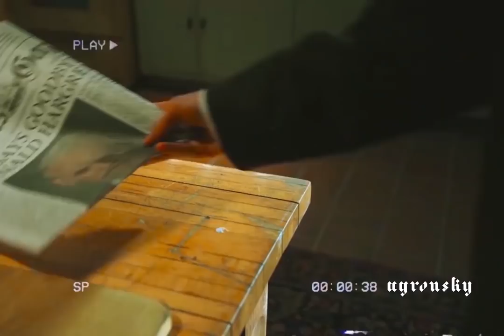the best of: Number Five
The Umbrella Academy is an American superhero web television series developed by Steve Blackman and Jeremy Slater for Netflix. It is an adaptation of the comic book series of the same name, created by Gerard Way and Gabriel Bá, and published by Dark Horse Comics. The plot revolves around a dysfunctional family of adopted sibling superheroes who reunite to solve the mystery of their father's death, and the threat of an impending apocalypse. The series is produced by Borderline Entertainment, Dark Horse Entertainment and Universal Cable Productions.

The ensemble cast features Ellen Page, Tom Hopper, David Castañeda, Emmy Raver-Lampman, Robert Sheehan, Aidan Gallagher, Cameron Britton and Mary J. Blige.